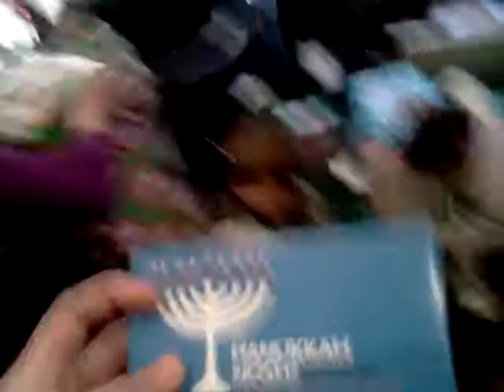Wtf i was supprised with a Christmas present